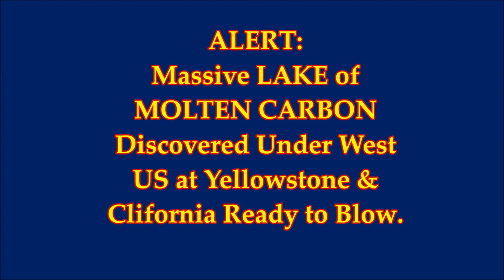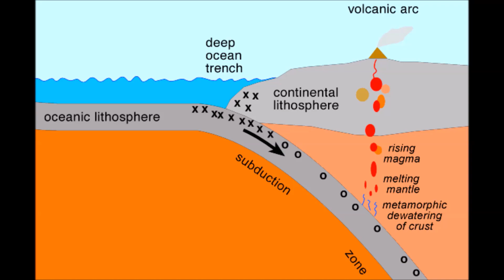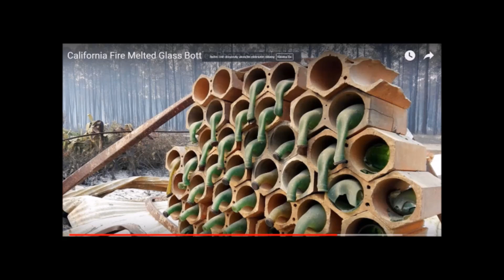Yellowstone Volcano Huge Lake of MOLTEN CARBON Size of Mexico! Could Cause Climate CHAOS!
- A huge well of molten carbon that would spell disaster for the planet if released has been found under the US.
 -- Scientists at Royal Holloway University in London have discovered that much of the western United States is sitting on a boiling area of the Earth’s mantle–and its melting underground as we speak.
The pool of molten carbon is about 700,000 square miles, roughly the same size as Mexico, and will create serious chaos when it inevitably erupts.
3) Thumbnail image - yellowstone lake of molten carbon getty.jpg
data: image/jpeg;base64,/9j/4AAQSkZJRgABAQAAAQABAAD/2wCEAAkGBxMTEhU